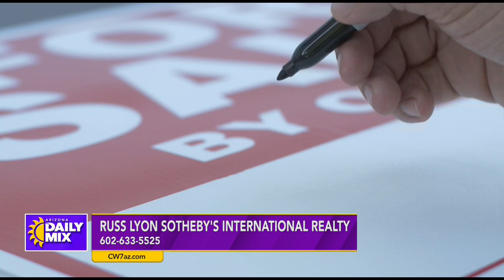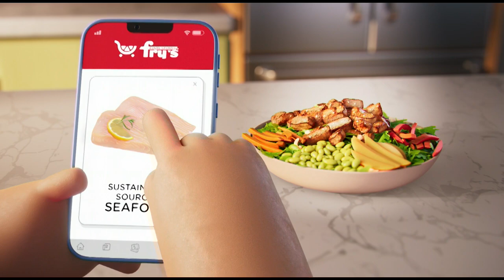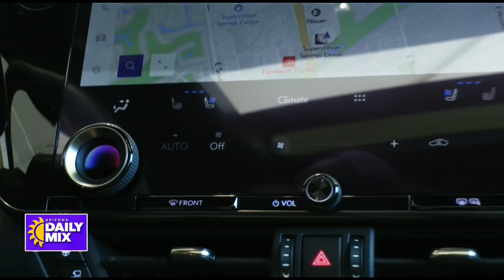Wally's Weekend Drive: 2024 Lexus NX350H Luxury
Wally test drives at 2024 Lexus NX350H Luxury from Superstition Springs Lexus.